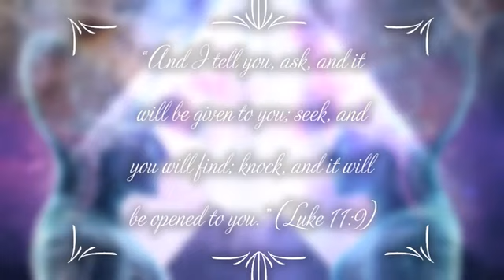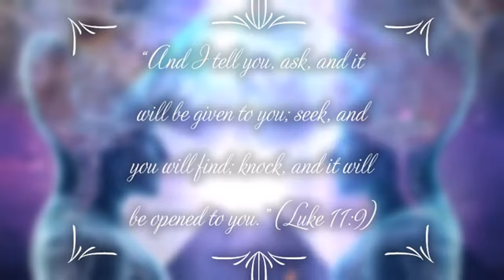Ask, and it will be given to you; seek, and you will find; knock, and it will be opened to you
“And I tell you, ask, and it will be given to you; seek, and you will find; knock, and it will be opened to you.” (Luke 11:9)